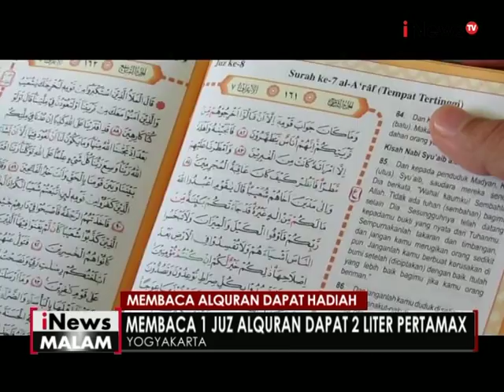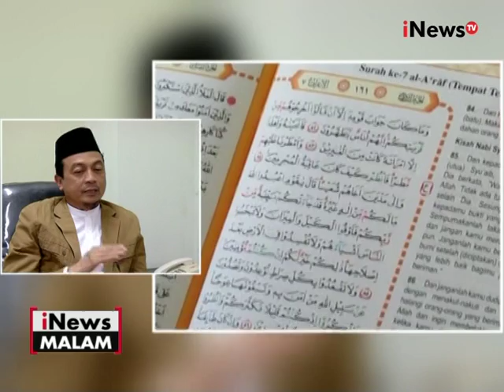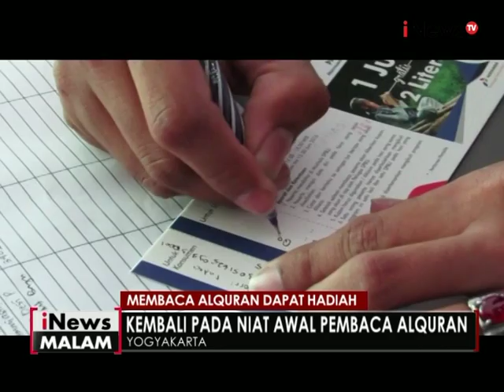Fenomena membaca Al-Quran dapat hadiah, inilah tanggapan MUI - iNews Malam 16/06